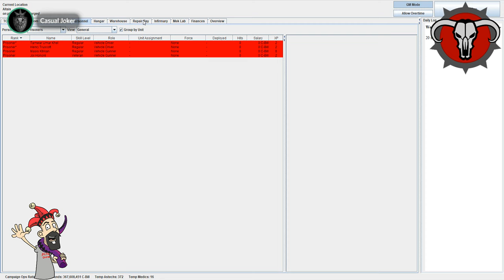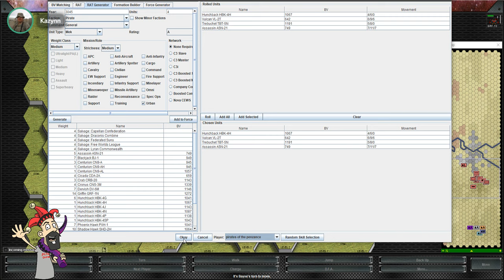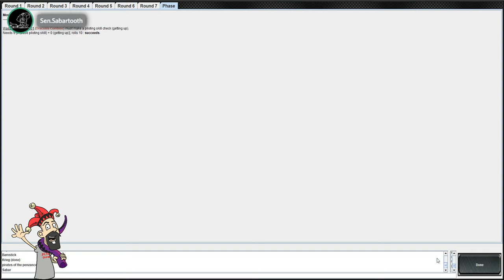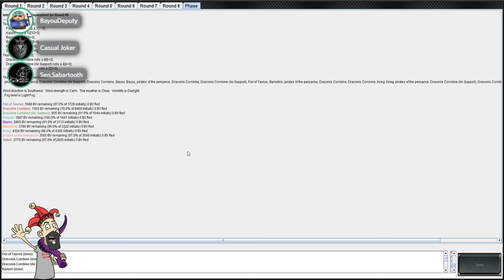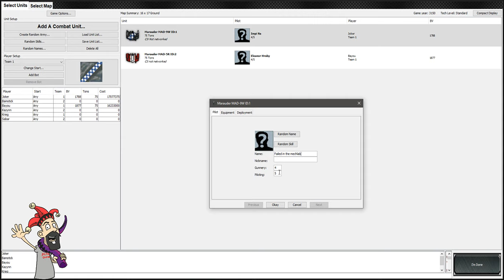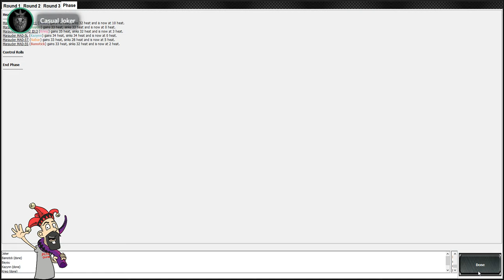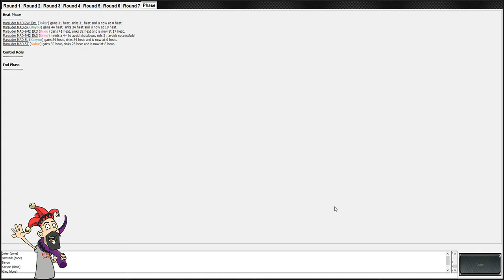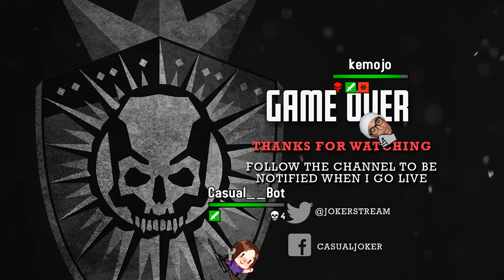[MegaMek] 💥 Battletech Fist of Taurus mercenary campaign!